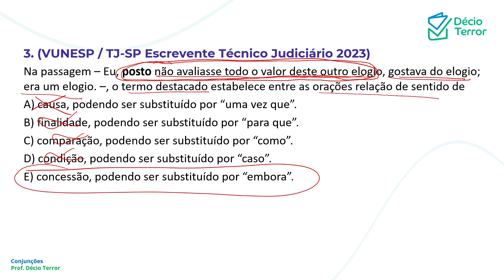Português VUNESP Conjunções 2023 questão 3 / Sistema de questões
(VUNESP / TJ-SP Escrevente Técnico Judiciário 2023)
Na passagem – Eu, posto não avaliasse todo o valor deste outro elogio, gostava do elogio; era um elogio. –, o termo destacado estabelece entre as orações relação de sentido de
A) causa, podendo ser substituído por “uma vez que”.
B) finalidade, podendo ser substituído por “para que”.
C) comparação, podendo ser substituído por “como”.
D) condição, podendo ser substituído por “caso”.
E) concessão, podendo ser substituído por “embora”.
Gabarito: E